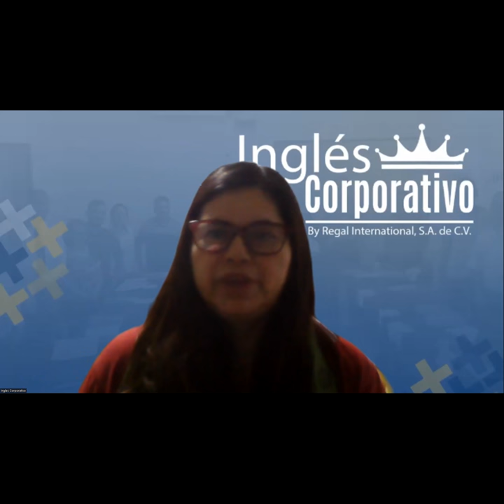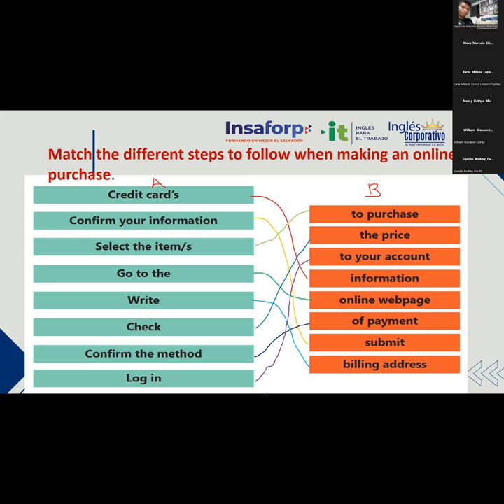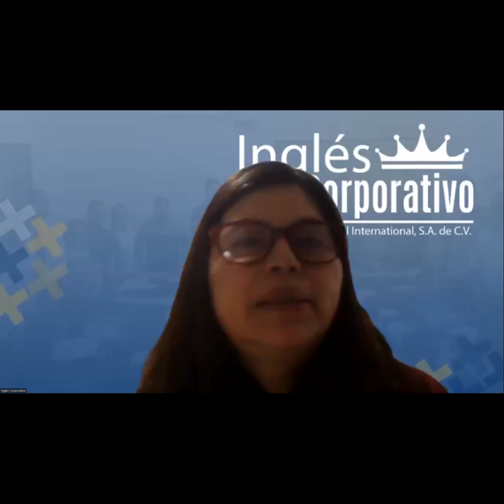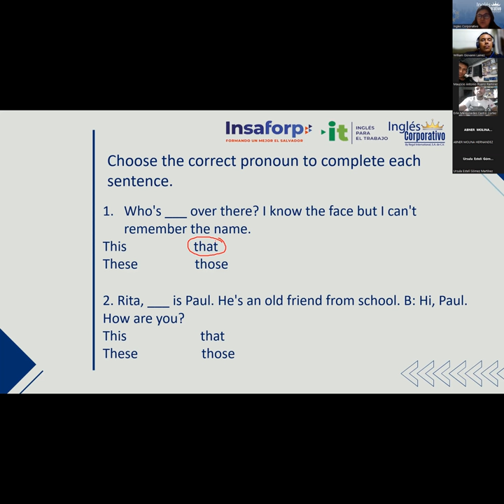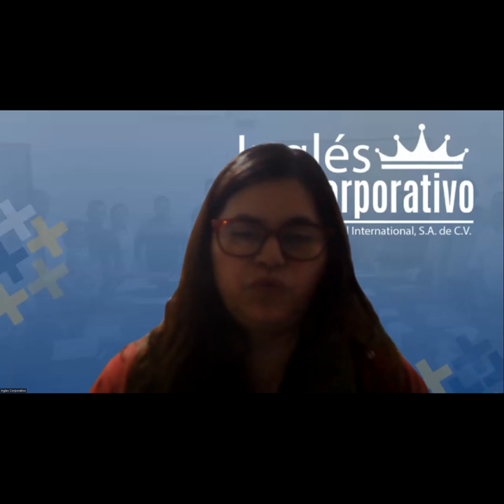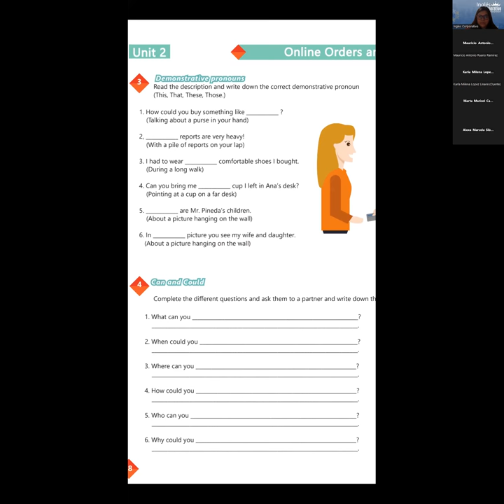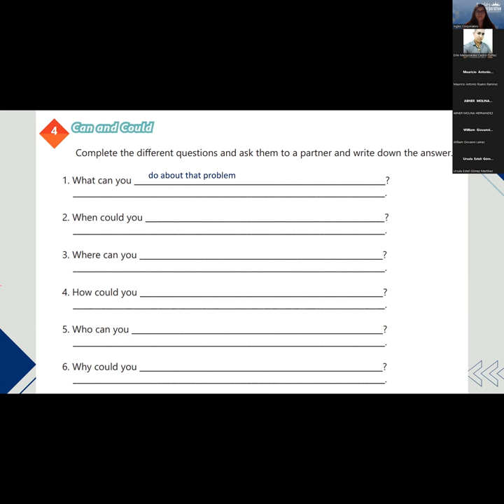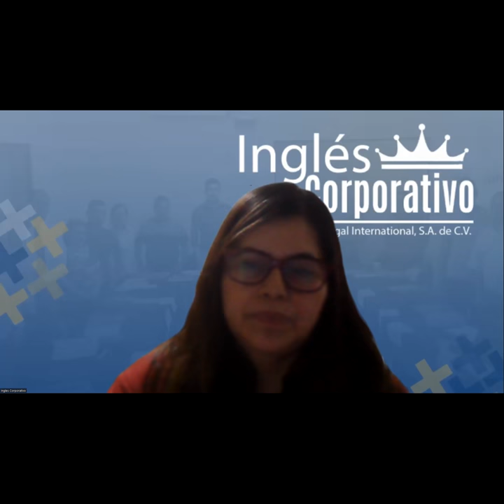Sesion 10 - 09/6/2023 - 29750-8048-0083/2023 - Rodriguez - Vocabulary and Practice